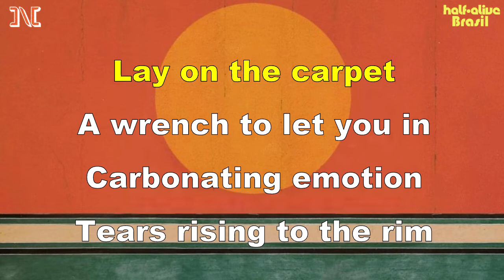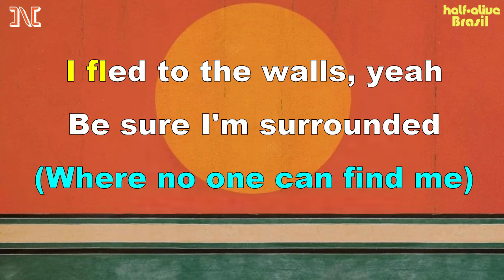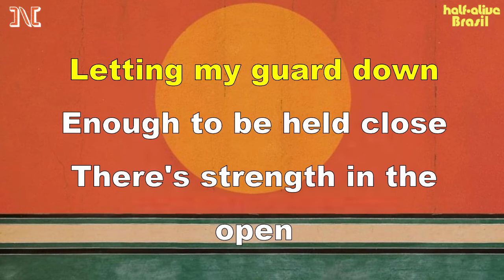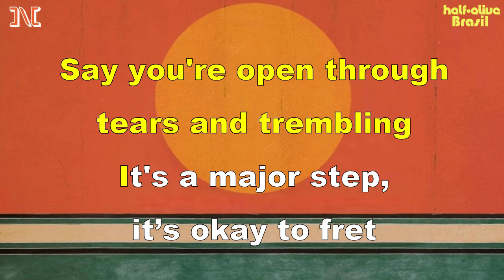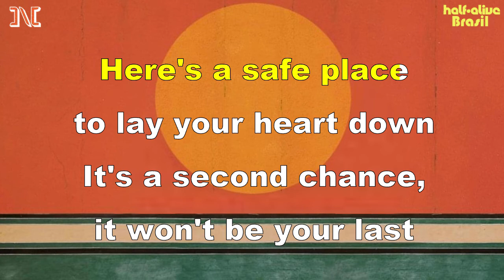half•alive - BREAKFAST (Karaoke Version)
Karaoke sing along of 'BREAKFAST' by half•alive